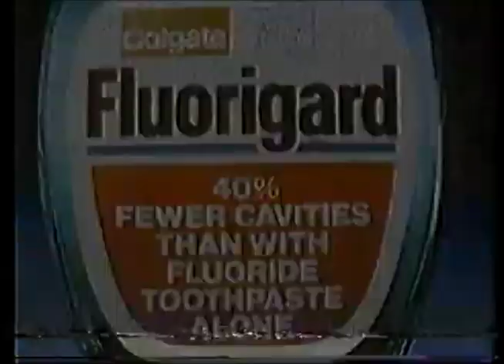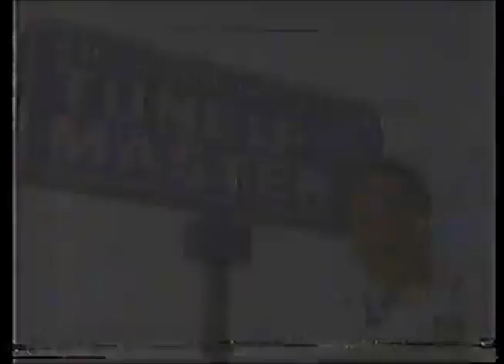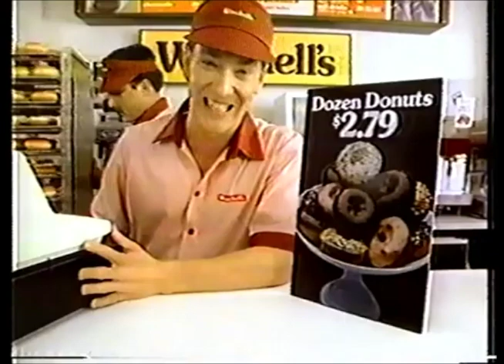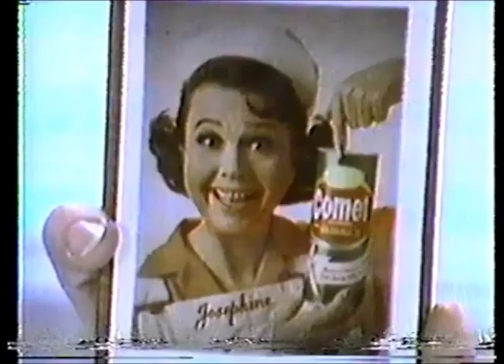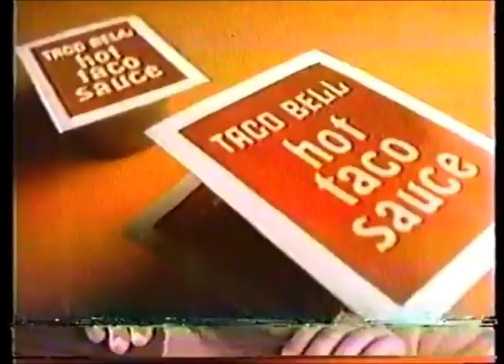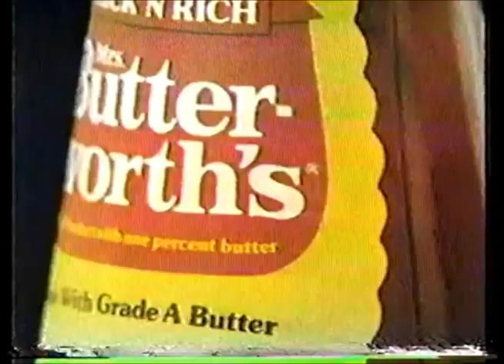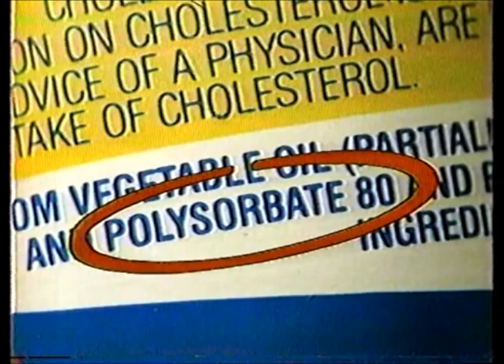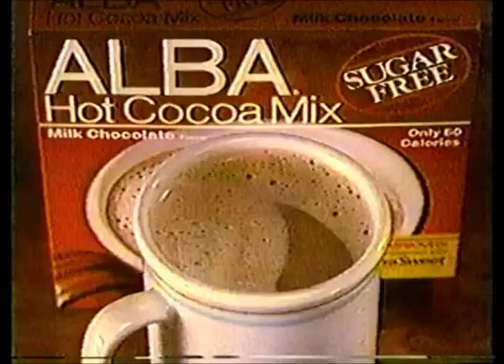KCOP Commercials (January 15, 1984)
Taken from the KCOP Sunday Film Festival presentation of Battlestar Galactica: Space Casanova.

1. BMX bike racing at Anaheim Stadium (partial)
2. Listerine
3. ON TV
4. Oroweat Honey Wheat Berry
5. Pizza Man
6. KCOP Movie For A Sunday Afternoon closing with Battlestar Galactica: Space Casanova voiceover promo
7. Fluorigard
8. Phyllis Diller for Ole's
9. Wickes Furniture
10. KCOP 13 Los Angeles ID
11. A Celebration of Life! Tribute Dr. Martin Luther King, Jr. promo
12. KCOP The Sunday Film Festival intro- Battlestar Galactica: Space Casanova
13. Eckrich Cheese Franks
14. Lancome Paris at Bullock's
15. Andy Granatelli's Tuneup Masters
16. KKHR 93 FM hit radio
17. KCOP The Sunday Film Festival commercial bumper
18. Another A Celebration of Life! Tribute Dr. Martin Luther King, Jr. promo
19. Pacific Bell
20. Winchell's Donut House
21. Stater Bros. Markets
22. Soft & Dri
23. The Amazing Howard Hughes voiceover promo with KCOP The Sunday Film Festival mid-commercial bumper
24. Comet
25. Swanson Chunk Chicken
26. Caress
27. GMC Truck
28. Standard Shoe Stores
29. Bugs Bunny vitamins
30. Time magazine
31. Taco Bell
32. Jordache Color Stripes
33. Kix
34. Run Silent, Run Sweep voiceover promo with KCOP The Sunday Film Festival mid-commercial bumper
35. The Amazing Howard Hughes promo
36. Mrs. Butter-worth's
37. Eckrich
38. British Caledonian airways
39. (same as #27)
40. KOST 103 FM
41. Top 40 Videos promo
42. Chuck E. Cheese's
43. Dove
44. Wesson
45. Another Eckrich
46. Dial M For Murder voiceover promo with with KCOP The Sunday Film Festival mid-commercial bumper
47. Nissan trucks
48. TWA
49. Alba
50. Los Alamitos horse racing
51. KCOP The Sunday Film Festival final commercial return bumper